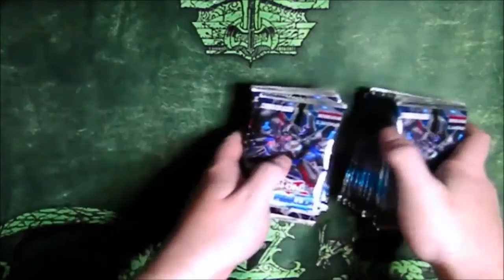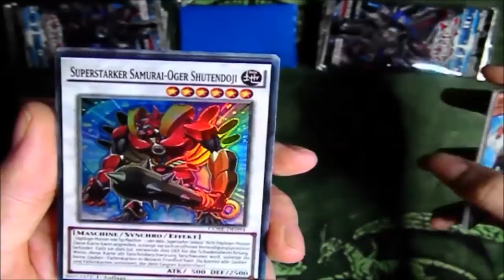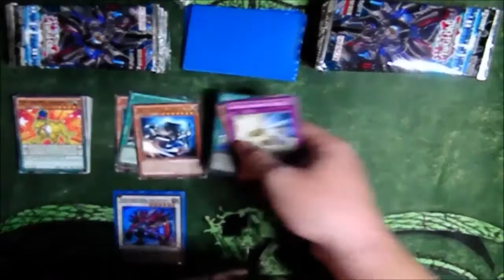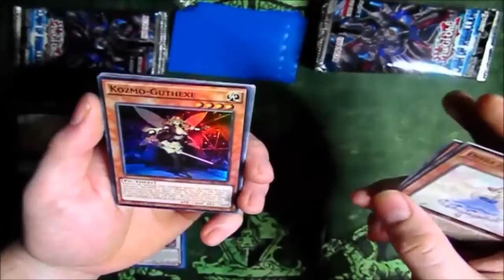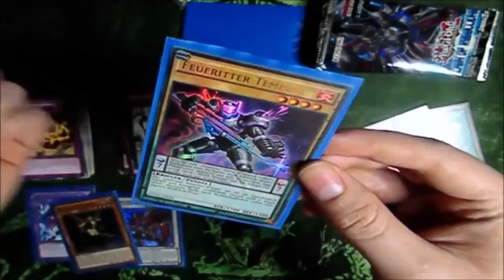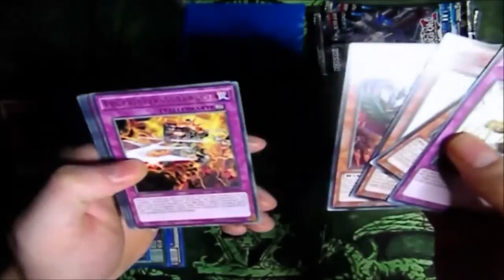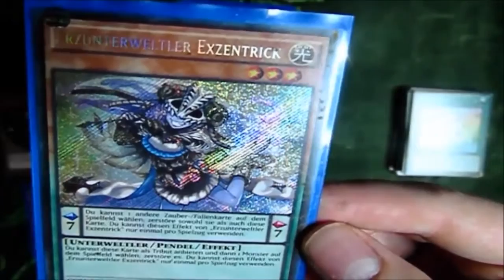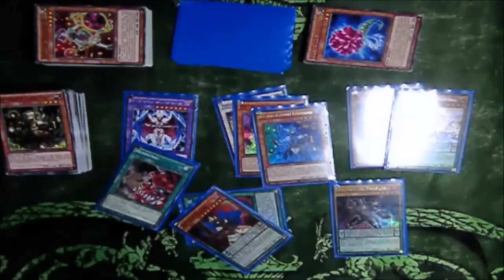Yugioh | Unboxing | CORE - Clash of Rebellions | Deutsch HD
Ich Entschuldige mich hier als erstes mal für den mangel an Profesionallität aber hey für das erste mal immer noch besser als schlecht.
Über Anregungen und Hilfe jeglicher Art bin ich natürlich immer dankbar.

CORE-DE067 Hemmung!     1x
CORE-DE080 Nebenwirkungen?    1x